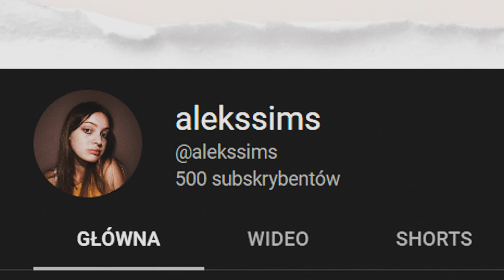SZCZĘŚLIWA RODZINKA | Opowieści z Miłowa #4 [rodzina Pleasant - Angela i Dirk]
Hej! Witam was w czwartym gameplayu z Miłowa. Dzisiaj również powędrujemy do rodziny Pleasant (Przyjemniak) a bardziej szczegółowo - do drugiej bliźniaczki Angeli :) ♥

Życzę miłego oglądania i smacznej kawusi hehe:)